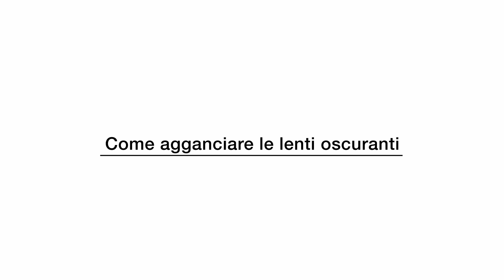Epson Moverio - Come agganciare le lenti oscuranti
Video 6/9
Il sesto di una serie di video illustrativi su Moverio. Mostra come agganciare gli occhialini e come sollevarli quando non sono in uso.